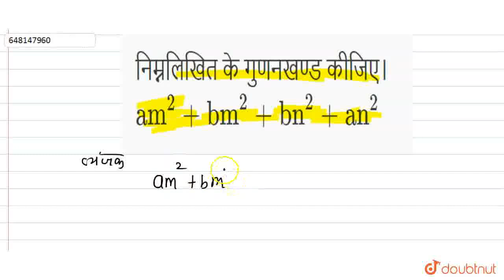निम्नलिखित के गुणनखण्ड कीजिए।am^(2)+bm^(2)+bn^(2)+an^(2) | CLASS 8 | MATHS | NCERT R...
निम्नलिखित के गुणनखण्ड कीजिए।am^(2)+bm^(2)+bn^(2)+an^(2)
Class: 8
Subject: MATHS
Chapter: गुणनखण्ड
Board:Rajasthan Board

👉 Have Any Query? Ask Us.